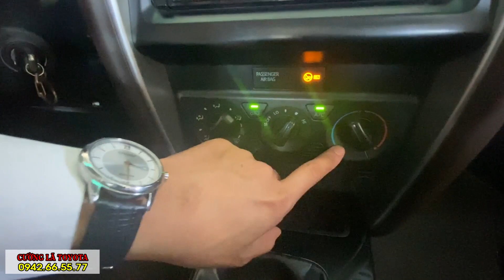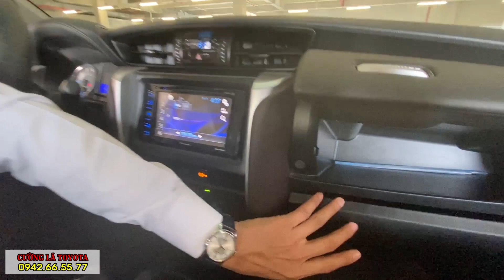[Bán] Fortuner máy dầu số sàn 2017, Trắng ngọc trai, nhập khẩu, lựu chọn số 1 cho dân chạy dịch vụ.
⚡️🚘⚡️ XE QUA SỬ DỤNG ⚡️🚘⚡️
✴️ FORTUNER 2.4G MT 2017 - SỐ SÀN MÁY DẦU LỰU CHỌN HÀNG ĐẦU CHO GIỚI DINH DOANH XE DỊCH VỤ✴️
✅ Xe chạy 71.000 km( bao test )
✅ Xe cá nhân (1 đời chủ)
✅ Cam kết không đâm đụng, không ngập nước , động cơ còn nguyên bản chưa tháo rã, không tua đồng hồ ODO.
✅ Màu: Trắng ngọc trai (070), Biển số TP.HCM
✅ Xe trang bị : DVD , Camerade Sau,  dán film, Bọc trần, ...
✅ Hỗ trợ ngân hàng 70%, trong 5 năm.
🛎Địa chỉ: 220 Nguyễn Hữu Cảnh, phường 22, quận Bình Thạnh, thành phố Hồ Chí Minh.
💥Hỗ trợ vay ngân hàng lãi suất từ 0% tháng qua ngân hàng tài chính Toyota Việt Nam
🏰Địa chỉ: 220 Nguyễn Hữu Cảnh, Phường 22, Quận Bình Thạnh.